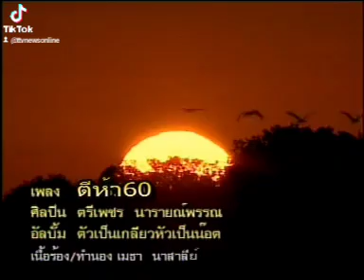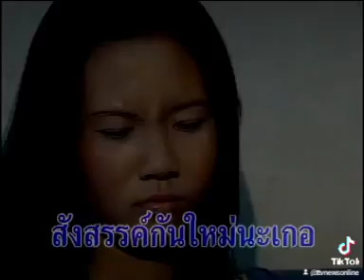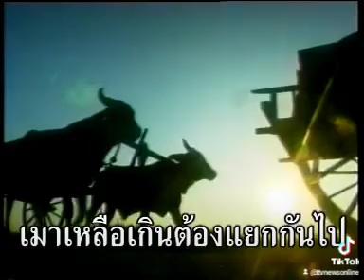เพชรศรีวิไล#จักรวาล 🙏"ถ่ายทอดสด!online ttvnews เกาะติดคลิป